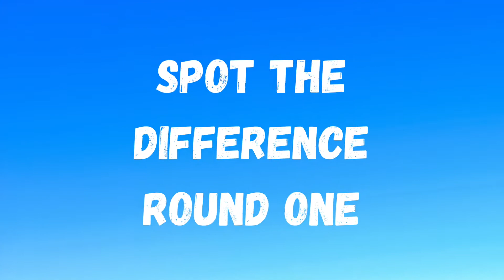Assembly - Effective Contributor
Lisa and Madison look at the topic, EFFECTIVE CONTRIBUTOR and we watch the story of Cain and Abel from the Bible.  We speak about 3 things that can help us to be an effective Contributor.
   - Time
   - Concentrate
   - Desire

Madison also has a game for everyone to join in with too.